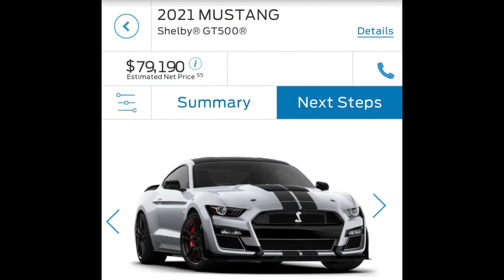Status Update on My 2022 Shelby GT500 Order